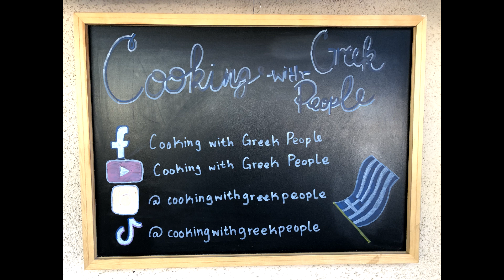Small Bites EP19 - Cooking with Greek People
Cooking with Greek People - Episode 19 Peristeri Greece
Ifigenia Katsoni
Efi Dekavalla
Christina Apostolopoulos

Watch as people in Greece try and teach me Greek Cooking
We invite restaurant owners who live in Greece to live stream and teach us local dishes. We are Greek Americans living in Southern California. Our goal is to highlight restaurants in Greece and keep our kids connected to their culture